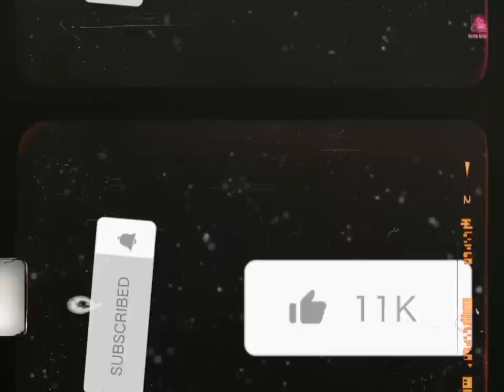Forgotten Superheroes: "Turbo" (Marvel Comics) (Remake)